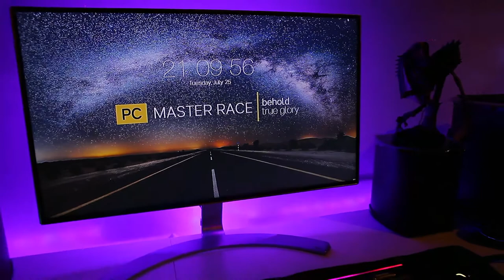PC Showcase Footage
PC Showcase Short Footage

- Corsair 780T
- Corsair K95 RGB Platinum
- Corsair H110i
- Corsair Vengeance LED
- i7 6700K
- GTX 1070 Quick Silver Edition
- Razer Mamba TE